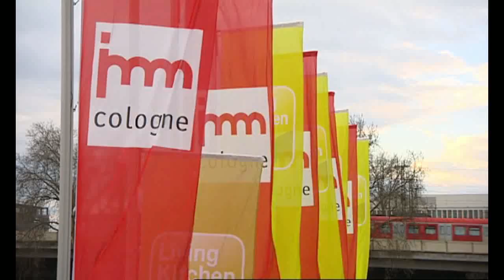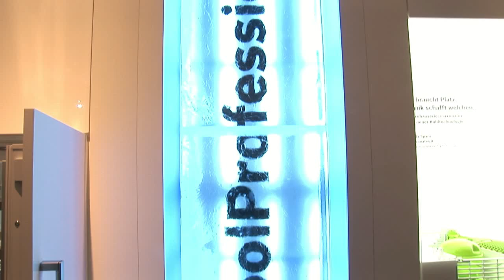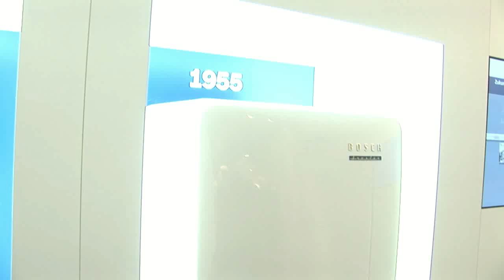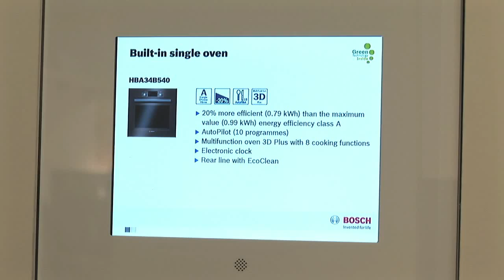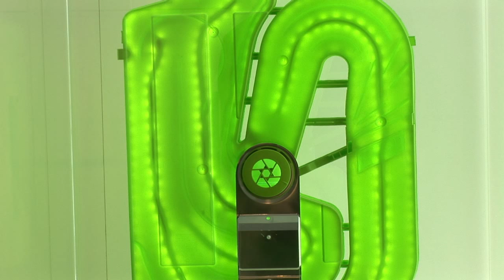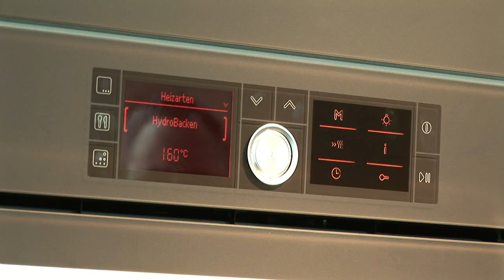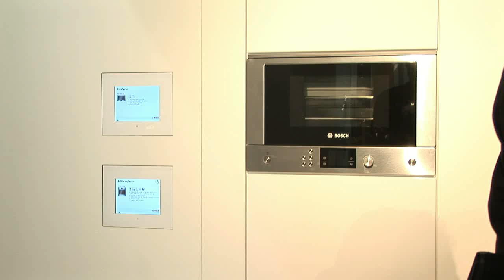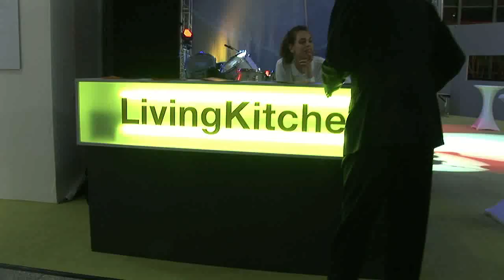Reinhard Flötotto trifft...Bosch | Haushaltsgeräte, Firmengeschichte - IMM 2011 Köln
Reinhard Flötotto trifft...Bosch

auf der IMM 2011 in Köln

HDTV, Realisation: Carsten Woike

Im Rahmen der Eröffnungsfeier zur imm cologne und LivingKitchen durfte die Robert Bosch Hausgeräte GmbH nun in Köln eine besondere Auszeichnung entgegennehmen: Ihr Modular-Geschirrspüler ActiveWater Smart (SKE63M05) erhielt vom Rat für Formgebung (German Design Council), den Preis „Best of Best" des Interior Innovation Award. Mit der Würdigung ehrt die Jury innovative und herausragend gestaltete Produkte aus allen Bereichen der Einrichtungsbranche. Chefdesigner Robert Sachon und Dietmar Turocha, Leiter des Markenmanagements der BSH Bosch und Siemens Hausgeräte GmbH, nahmen die hohe Auszeichnung persönlich entgegen „Wir haben uns nicht nur sehr gefreut, gleich für mehrere Geräte mit dem Interior Innovation Award ausgezeichnet zu werden, sondern auch gleich zur Messeeröffnung als einzige Hausgerätemarke die herausragende Auszeichnung „Best of Best" mit nach Hause zu nehmen", so Robert Sachon. „Ich sehe das als Bestätigung dafür, dass wir unser Design frühzeitig konsequent als Antwort auf die Öffnung der Küche hin zum Wohnraum ausgerichtet haben und gestalterische Lösungen dafür anbieten."